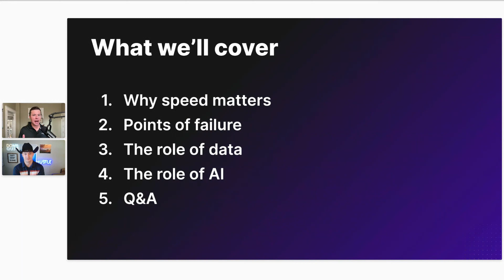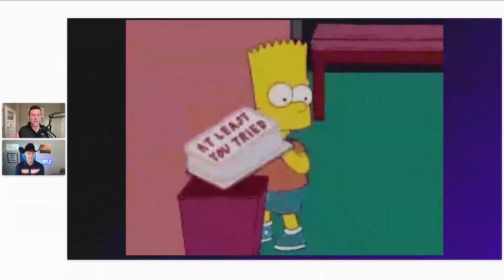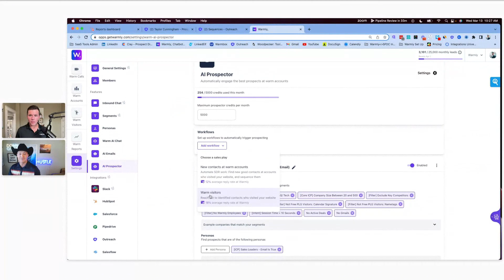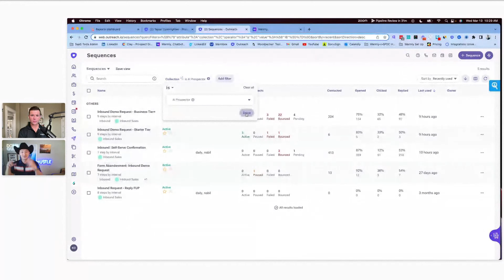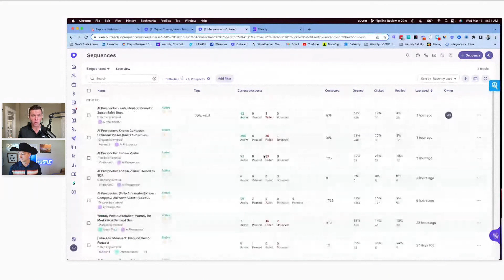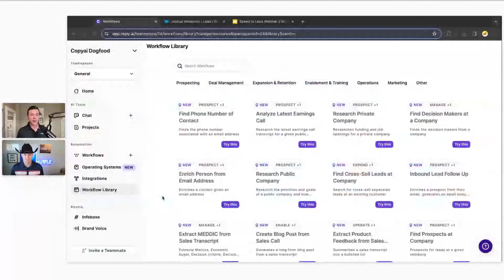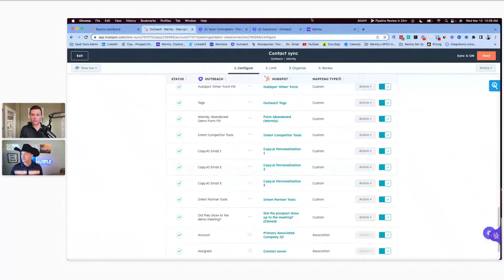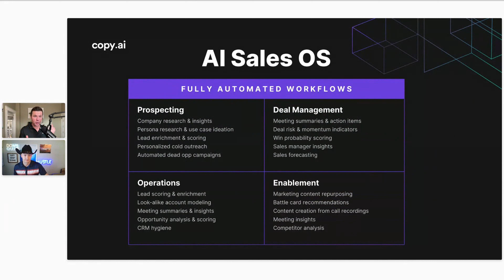Optimizing Lead Processing for Revenue Growth (with Kyle of Copy.ai & the Software Cowboy)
In this insightful discussion, Warmly's Head of Revenue and Operations, the Software Cowboy, Keegan Otter demonstrates how AI is enhancing sales processes by optimizing outreach, personalizing messaging, and maximizing lead conversion rates. From contextualizing outreach to leveraging data inputs, Keegan shares real-world examples of how AI is streamlining workflows and empowering sales reps to focus on what matters most.